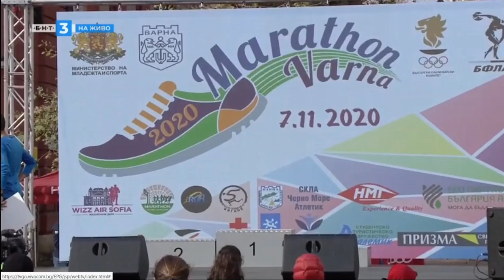Marathon Varna 42km 2020-Nov-07 Bulgaria, МАРАТОН ВАРНА, полумаратон, 10км Старт, Финал Награждаване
MarathonVarna42km .com 2020 November, 07-th, Bulgaria, Start and Finish;

МАРАТОН ВАРНА, полумаратон и 10км Старт, Финал и Награждаване на победителите;

- 42 km MALE:
Youssef SBAAI (MAR) - 2:17:25
- 42 km FEMALE:
Clementine MUKANDANGA (RWA) - 2:35:14
- AGE45+
Milka MIHAYLOVA (BUL, 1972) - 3:32:52
Nikolay GEORGIEV (BUL, 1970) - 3:08:39

- 21 km MALE:
Bogdan SEMENOVYCH (UKR) - 1:05:27
- 21 km FEMALE:
Francine NIYOMUKUNZI (BDI) - 1:12:46
- 21 km AGE45+
Krasimir CHOTOV (BG, 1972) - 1:19:52
Ana KARCHEVA (BG, 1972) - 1:55:30

- 10 km:
Stoyan VLADKOV (BG) - 0:33:40
Olivera JEVTIC (SRB) - 0:37:10